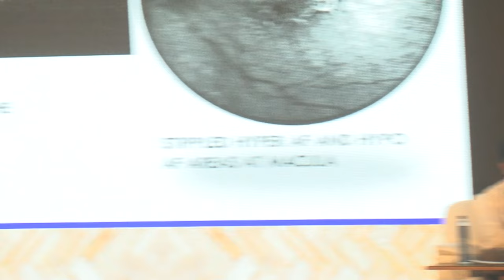VR Surgical Session 1 What went wrong was it me or the disease